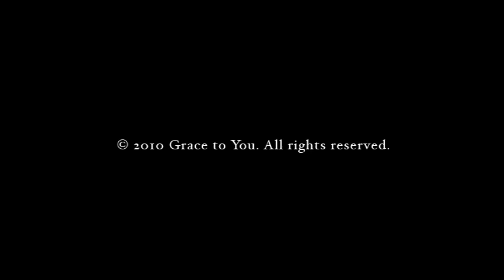A Conquering, Courageous Faith, Part 2 (Hebrews 11:32-40)